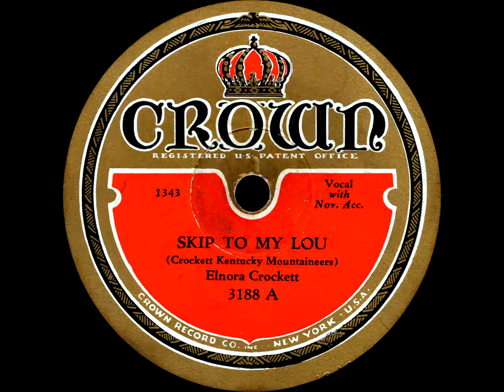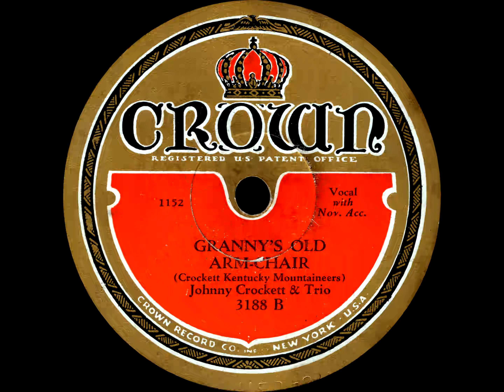Skip To My Lou / Granny's Old Arm-Chair - Elnora Crockett and Johnny Crockett (1931)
This is a 78 of the country singer Johnny Crockett and his family.